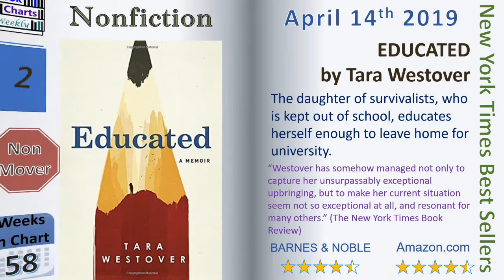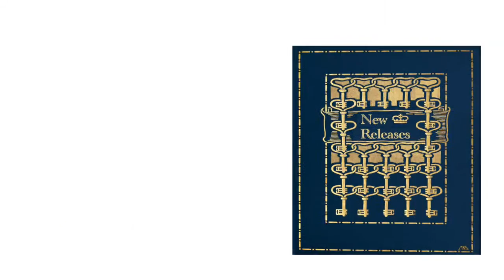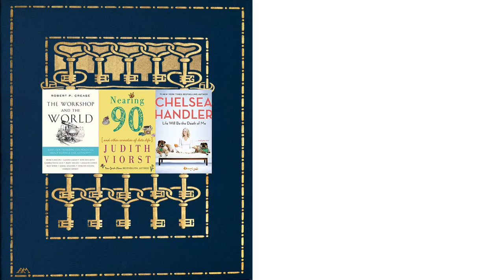Top 10 Books to Read - FICTION & NONFICTION: New York Times Best Sellers' Chart (April 14th 2019).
Welcome to Book Charts Weekly where you will find top 10 charts for books and audiobooks so easily here on Youtube. Books that are New York Times best sellers are listed for both fiction and nonfiction and are presented as top 10 books in a countdown format. They include great suggestions for books to read in 2019.

THE DIRT by Tommy Lee, Vince Neil, Mick Mars, Nikki Sixx and Neil Strauss

LIFE WILL BE THE DEATH OF ME: … And You Too!, by Chelsea Handler

every student can get hold of all their current GCSE, IGCSE or A-level past papers, mark schemes, and specifications in just 5 clicks- every time! Try downloading all the AQA, Edexcel and OCR papers you need for yourself by checking out